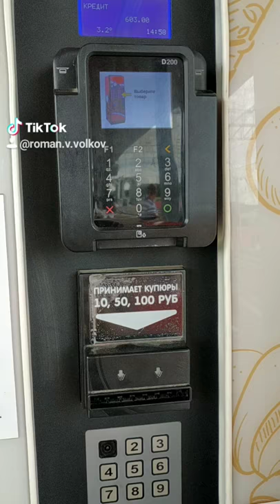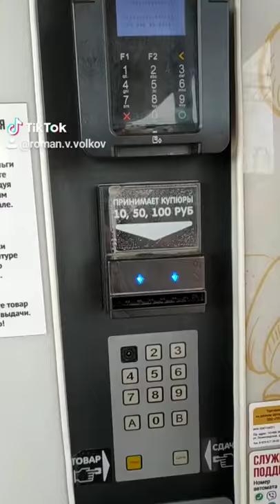Metal family. The Origin of Pencil Sharpeners. Откуда берутся точилки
Густав и точилки. Еще одно видео, откуда берутся точилки.